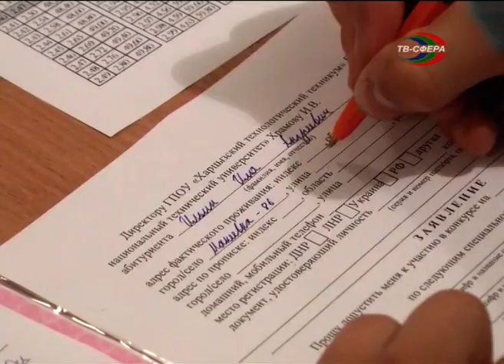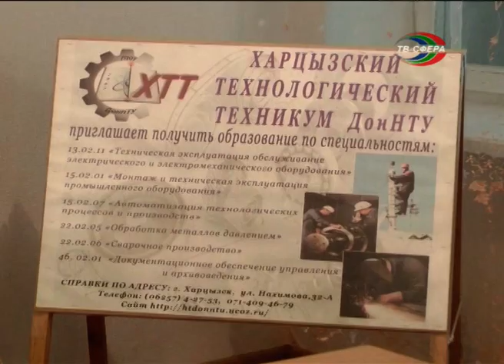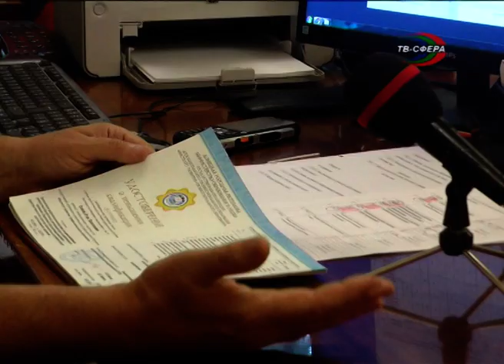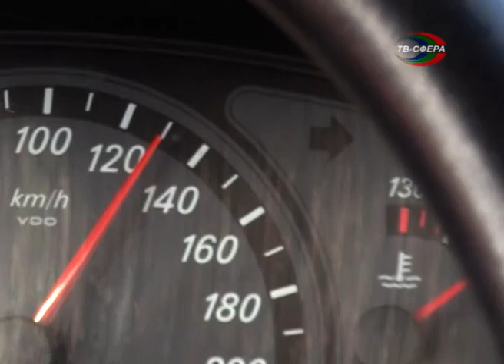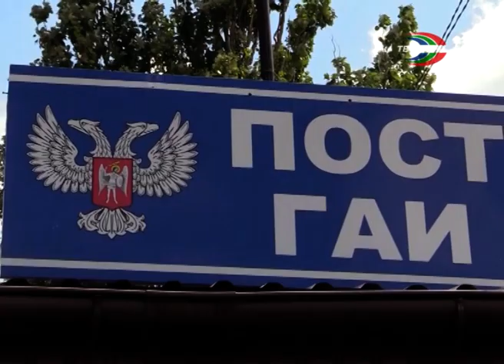`Городские новости` 13 августа